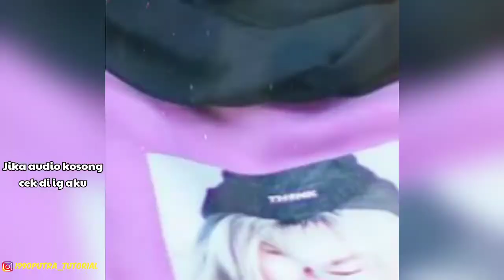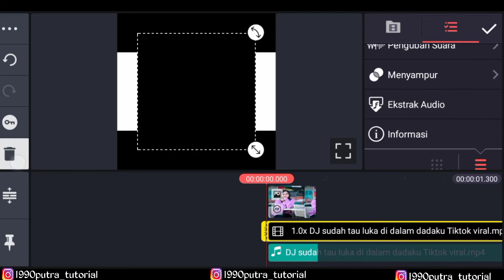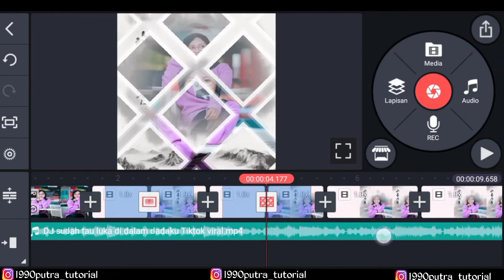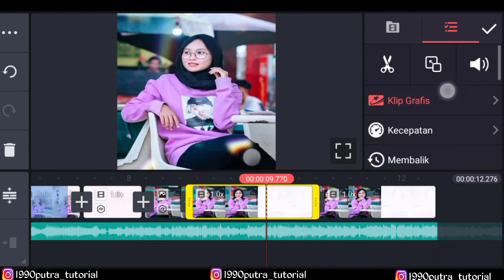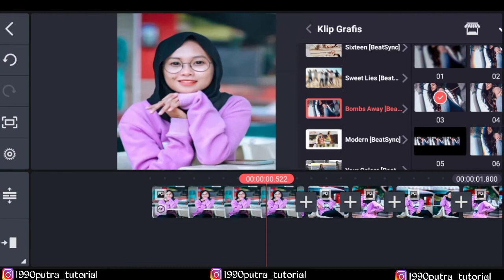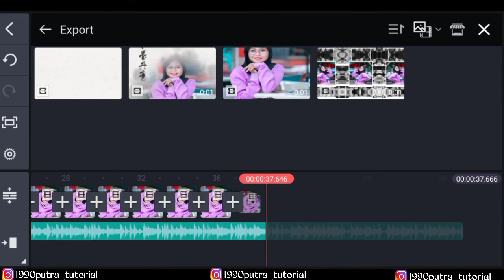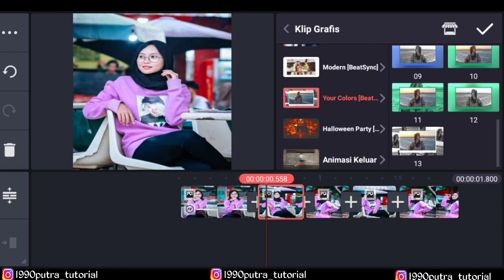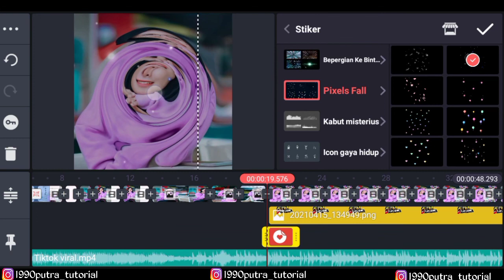Cara Membuat Quotes Literasi Keren Di Kinemaster Dj SUDAH TAU LUKA DI DALAM DADAKU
Hallo guys

Di video kali ini,aku akan memberikan tutorial Cara Membuat Video Quotes Literasi Keren Di Kinemaster

Bahan2 yang aku pakai

1990putra_tutorial